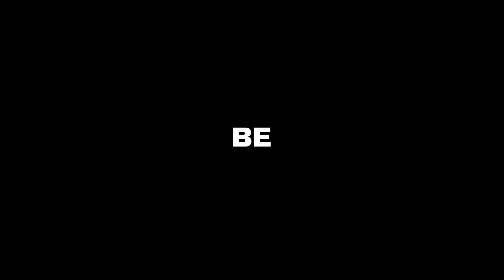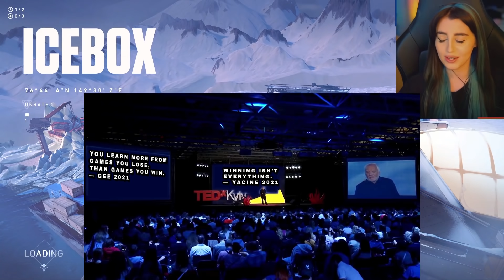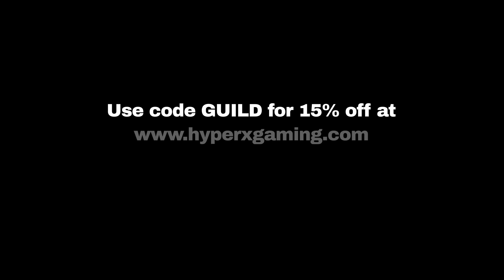Can we turn Gee Nelly into a PRO Valorant player? | GEE GOES PRO #1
Our resident Raze god and Valorant pro, Yacine, teaches Gee Nelly the basics of Valorant in our new series, "Gee Goes Pro", presented by our awesome partner, HyperX!